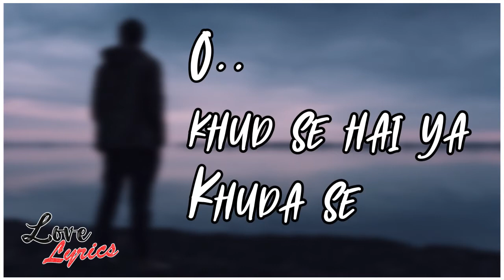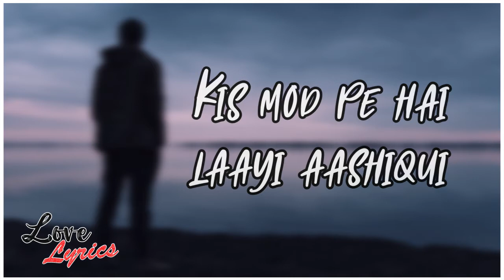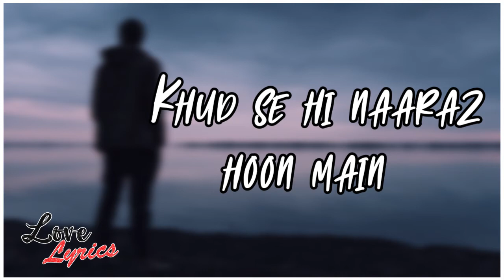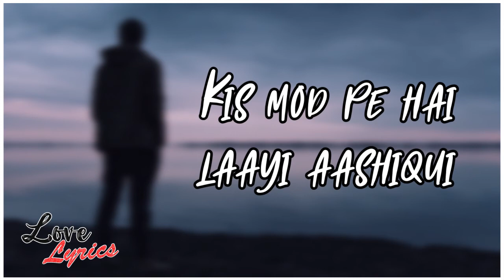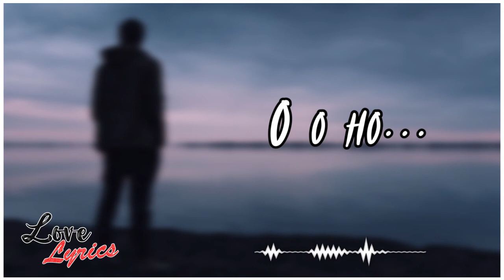Milne hai mujhse aayi (Special Reverb) +8D Song |Singer - Arijit Singh || Textaudio| Lovelyrics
Milne hai mujhse aayi (Special Reverb) +8D Song |Singer - Arijit Singh || Musiclovers | Textaudio| Lovelyrics

 Free song donwload link:

  Use Headset for feel the Music 🎧

Song Lyrics🎶🎼

👍ʟɪᴋᴇ ⚡sᴀʜʀᴇ 📩ᴄᴏᴍᴍᴇɴᴛ 😍sᴜʙsᴄʀɪʙᴇ 👆Pʀᴇss Tʜᴇ 🔔ʙᴇʟʟ 💟ɪᴄᴏɴ 🤙Doɴ'ᴛ ғᴏʀɢᴇᴛ ᴛᴏ sᴜʙsᴄʀɪʙᴇ. _______________________________

ɴᴏᴛᴇ : - Please don’t take any action on my Videos it’s very hard  to create a video 🙏 __________________________________________

ᴘʟᴇᴀꜱᴇ ᴅᴏɴ'ᴛ ᴄᴏᴘʏʀɪɢʜᴛ ᴄʟᴀɪᴍ/ꜱᴛʀɪᴋᴇ ᴏᴜʀ ᴠɪᴅᴇᴏ🙏 ʙᴇᴄᴀᴜꜱᴇ ᴛʜᴇʀᴇ ɪꜱ ʟᴏᴛꜱ ᴏꜰ ʜᴀʀᴅᴡᴏʀᴋ🤙ᴛᴏ Cʀᴇᴀᴛᴇ ᴀ ᴏɴᴇ ᴠɪᴅᴇᴏ, ɪ ᴛʜɪɴᴋ ʏᴏᴜ ᴜɴᴅᴇʀꜱᴛᴀɴᴅ ɪᴛ ʙᴇᴛᴛᴇʀ, ❤️❤️🌹🎶🎶🎵